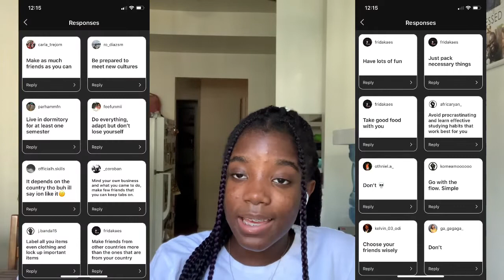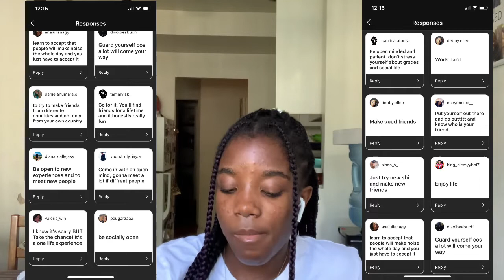Tips for International Students Coming Abroad || University Students & High School🇨🇦🇺🇸🇬🇧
Hey guys,

Camera:
iPhone XR

Video editing:
iMovie